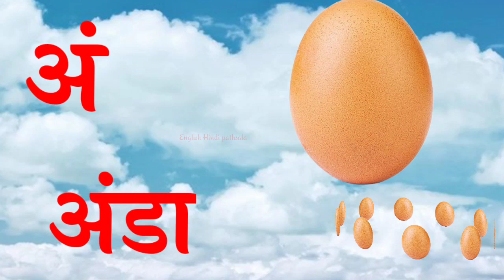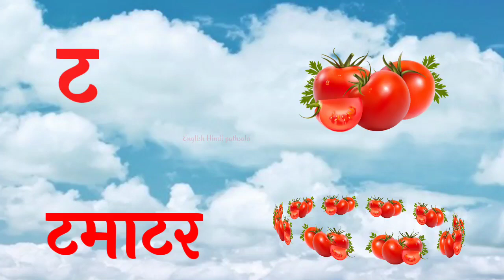हिंदीस्वरव्यंजन अ से अनार आ से आम, हिंदीवर्णमाला, अआइईउऊ, a se anar aa se aam, क से कबूतर